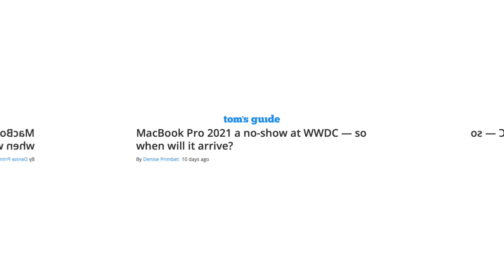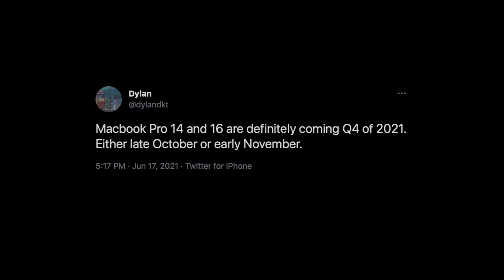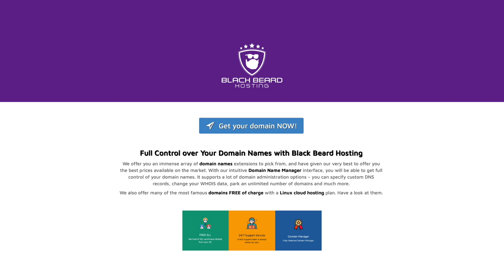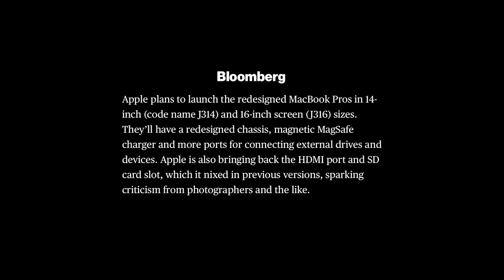2021 16 Inch Macbook Pro & 14 inch release date change? Mini LED MacBook Pro models moved to Q4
2021 16 Inch Macbook Pro & 14 inch release date possible change leaked. Are M1X Mini LED MacBook Pro models delayed? Are Apple 16 inch MacBook Pro & 14 inch MacBook Pro really coming this year? MacBook Pro 2021 release date in Q4? See Digital markings Which iPad to buy video